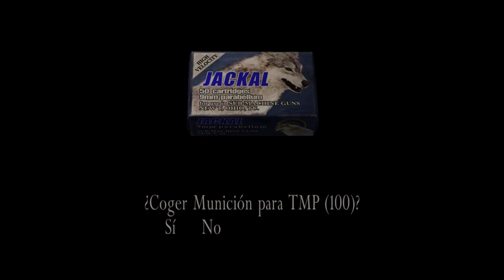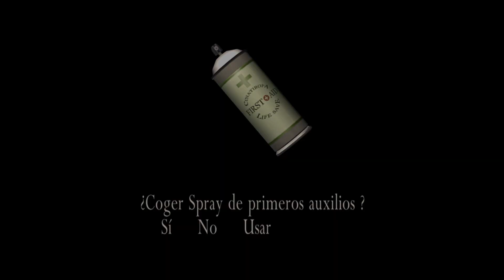RE4 / RISING OF EVIL / #1